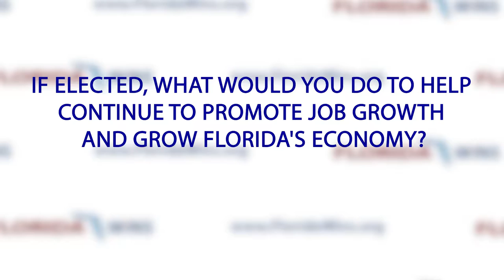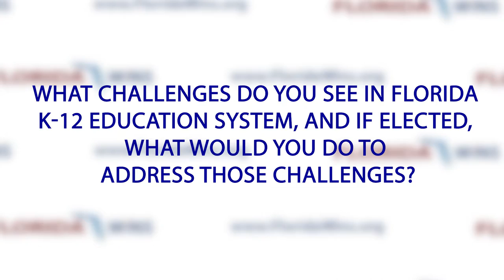Florida Wins Candidate Interview - 2016 Election - Leslie Jean Bart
Leslie Jean-Bart is a Democrat running for Florida House District 14 (Jacksonville Region).